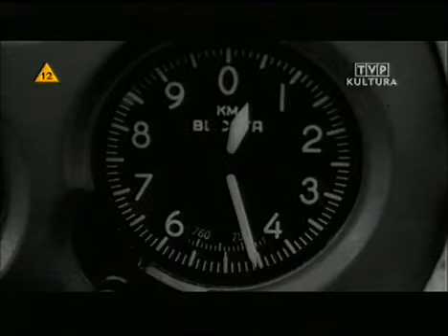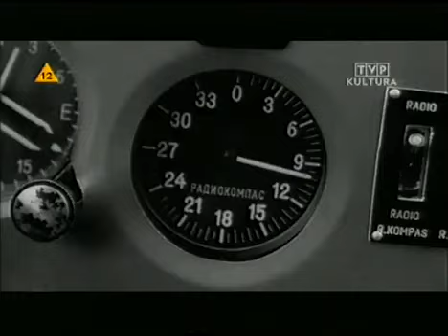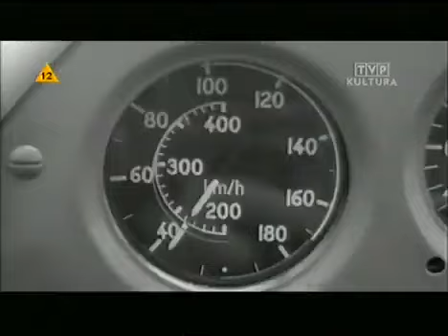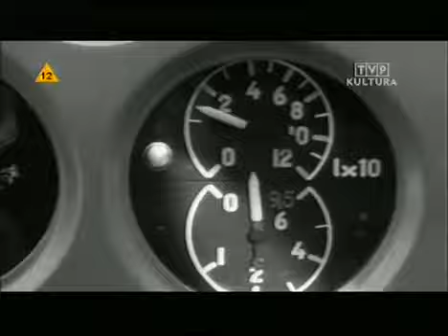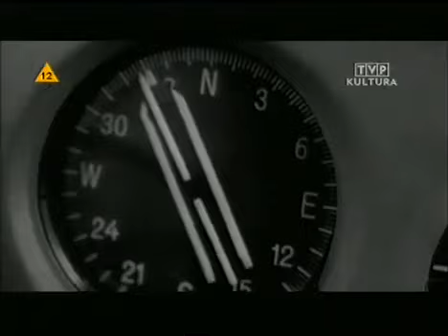stare polskie filmy.Teraz i w każdą godzinę.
Proponuję przypomnieć sobie wspaniałe staropolskie filmy, przyda się to także tym, którzy chcą głębiej poznać język polski i dowiedzieć się więcej o Polsce.
Предлагаю вспомнить замечательные старые польские кинофильмы.Это также будет полезно для тех кто хочет более глубоко изучить польский язык и узнать больше о Польше.
Stare filmy polskie#najlepsze polskie filmy#zapomniane polskie filmy